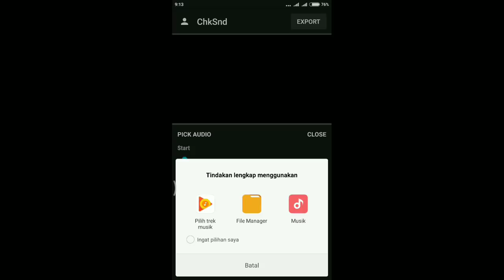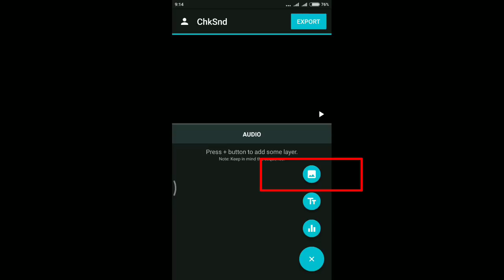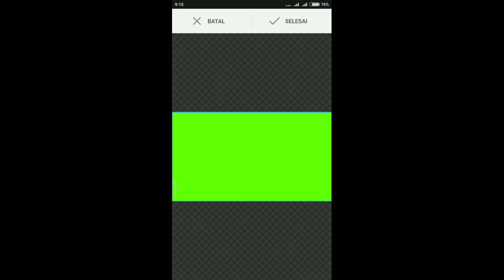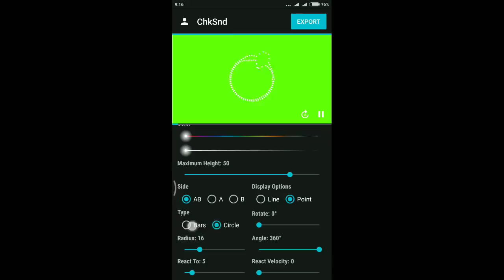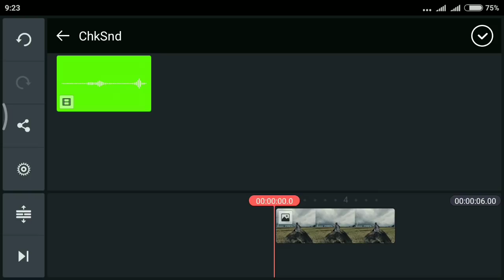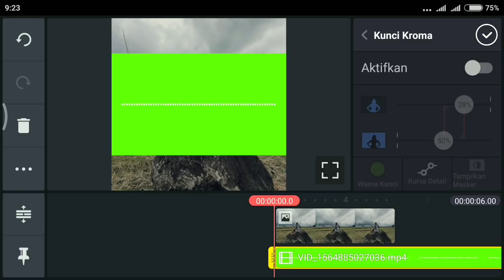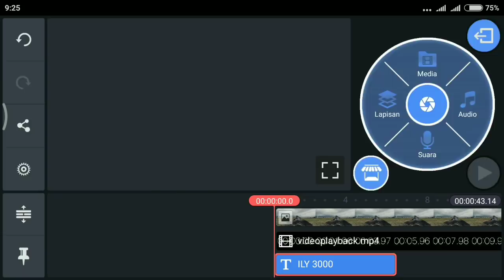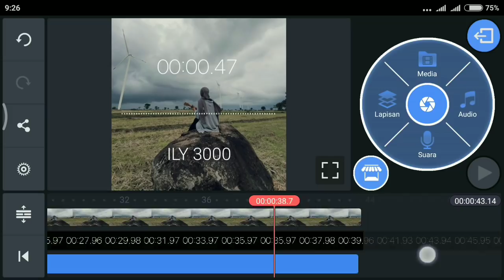Cara Membuat Audio Spectrum Pake Foto Kita Sendiri di Android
1.Chksnd

3. Bahan lainnya